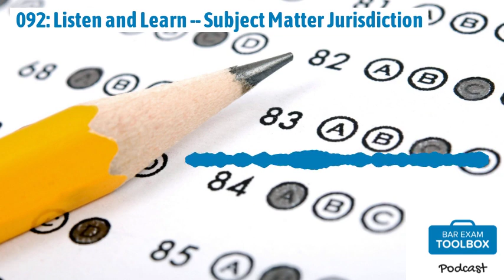092: Listen and Learn -- Subject Matter Jurisdiction | The Bar Exam Toolbox Podcast: Pass the...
Welcome back to the Bar Exam Toolbox podcast! This is another episode in our "Listen and Learn" series, where we review legal concepts and apply them to fact patterns. Today, we're talking about a commonly tested Civ Pro topic -- subject matter jurisdiction.

In this episode, we discuss:
Review of the basic concept of jurisdiction How to structure your subject matter jurisdiction essay answer The rules for federal question and diversity Determining citizenship and domicile for people and corporations Analyzing two Civ Pro essay questions, from the February 2009 and July 2012 California bar exams Other laws that tie into subject matter jurisdiction
Resources:
Brainy Bar Bank – UBE (MEE + MPT) California Bar Examination – Essay Questions and Selected Answers, February 2009 California Bar Examination – Essay Questions and Selected Answers, July 2012 Podcast Episode 72: Tackling a California Bar Exam Essay: Civil Procedure Podcast Episode 87: Listen and Learn -- Homicide Podcast Episode 88: Listen and Learn – Negligence Per Se Podcast Episode 89: Listen and Learn – What Is Hearsay? Podcast Episode 91: Listen and Learn – Logical and Legal Relevance Frequently Tested Topics on the California Bar Exam vs the UBE: Civil Procedure How to Cope If You Forget a Rule on the Bar

Alison & Lee